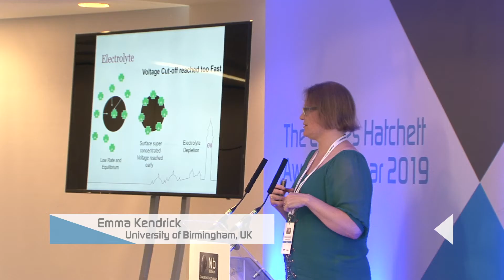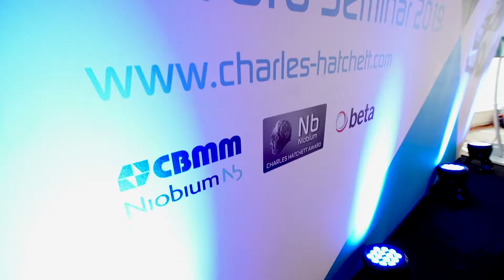Charles Hatchett Highlights 2019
The annual award is selected by a panel of international experts and is ratified by the UK’s Institute of Materials, Minerals and Mining (IOM3). The Award brings together technical experts from around the world and is important to CBMM | Niobium in identifying new applications and markets. To learn more about the Charles Hatchett Award,